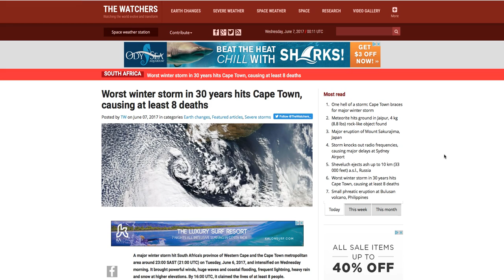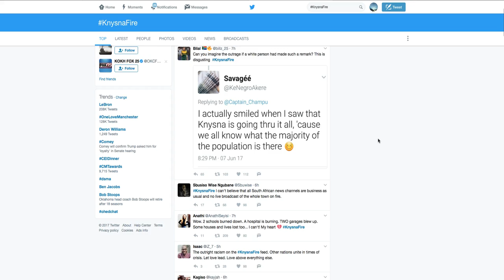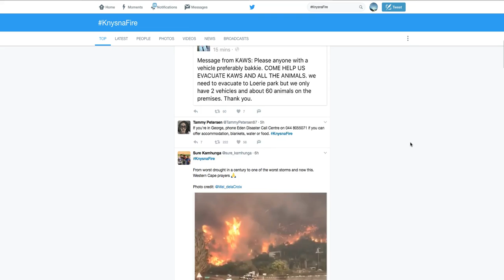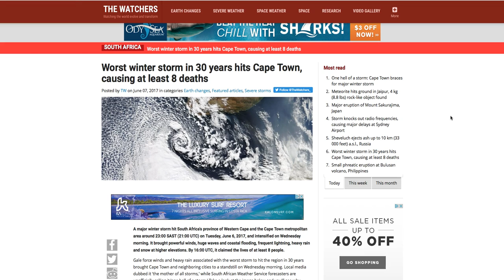S Africa: Fire engulfs entire town | 300 mile west 50ft waves crash Cape coast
June 7, 2017: Disaster quickly unfolded as a powerful storm made its way into South Africa pounding Cape Town with 50ft sea swells, rain, snow and high winds. While 300 miles to the east the high winds from the superstorm kicked up huge fires that engulfed an entire town. Mass evacuations went into immediate action. Unbelievable situation. More Climate Chaos sweeping the globe...